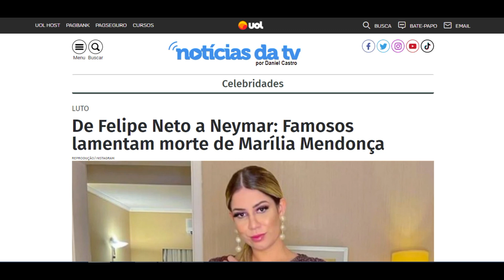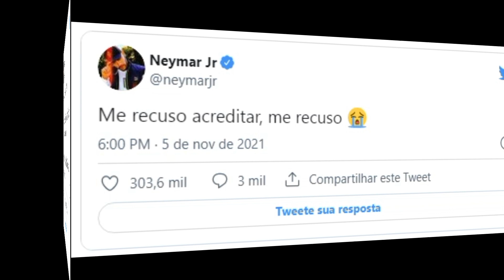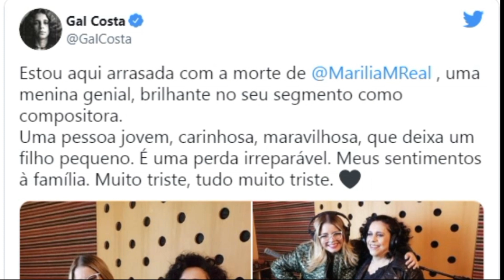Famosos lamentam morte de Marília Mendonça LUTO De Felipe Neto a Neymar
LUTO De Felipe Neto a Neymar: Famosos lamentam morte de Marília Mendonça REPRODUÇÃO/INSTAGRAM Marília Mendonça em foto publicada nas redes sociais; cantora morreu nesta sexta (5) após acidente aéreo Compartilhe Facebook Twitter Whatsapp │ Comentários REDAÇÃO Publicado em 5/11/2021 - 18h29 Marília Mendonça morreu nesta sexta-feira (5) aos 26 anos após a queda do avião que a levava até Minas Gerais. Famosos como Felipe Neto, Neymar, Guilherme Boulos e Gal Costa usaram os seus perfis para lamentar a morte da artista. "Que tragédia, que tristeza, que perda. Os mais profundos sentimentos para as famílias de todas as vítimas desse acidente terrível. Marília Mendonça, você fez história, não há palavras", escreveu o youtuber Felipe Neto em seu perfil oficial no Twitter. FIM DA CHANTAGEM Nos Tempos do Imperador: Pilar arrasta a cara de Zayla no asfalto e reata com Samuel NOVELA DAS SEIS Nos Tempos do Imperador: Resumo do próximo capítulo, sábado, 6/11 "Me recuso a acreditar, não acredito", lamentou Neymar. "Meus sentimentos pela morte da cantora Marília Mendonça e mais duas pessoas em acidente aéreo. Marília tinha apenas 26 anos. Triste notícia", adicionou o ex-candidato à Prefeitura de São Paulo Guilherme Boulos. Segundo nota oficial do Corpo de Bombeiros, o acidente teve cinco vítimas, e não duas, como pontuou o político. "Estou arrasada com a morte de Marília Mendonça, uma menina genial, brilhante no seu segmento como compositora. Uma pessoa jovem, carinhosa, maravilhosa, que deixa um filho pequeno. É uma perda irreparável. Meus sentimentos à família. Muito triste, tudo muito triste.